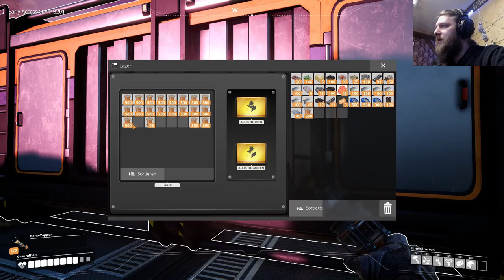Let's Play "Satisfactory" #13 Doublefeature (deutsch/german)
SATISFACTORY
#13 Doublefeature
BESCHREIBUNG
Oh fuck, ich hab mich mitreißen lassen. Deshalb gibt es heute zwei Folgen zum Preis von einer ^^

SYSTEMANFORDERUNGEN

MINIMUM:
Betriebssystem

Arbeitsspeicher
8 GB RAM

Netzwerk
Breitbandinternetzugang

Freier Speicherplatz
20 GB freier Speicher